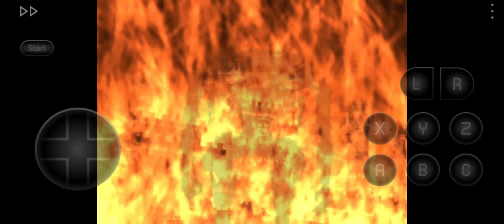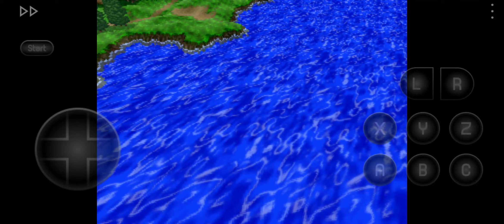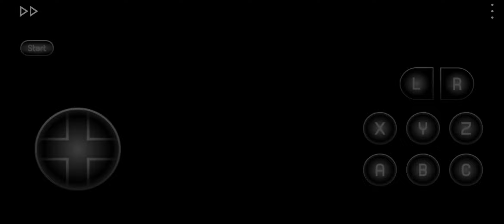안드로이드 세가새턴 에뮬레이터 Saturn.Emu (샤이닝 포스 3)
에뮬레이터 Saturn.Emu (Google Play 설치가능)